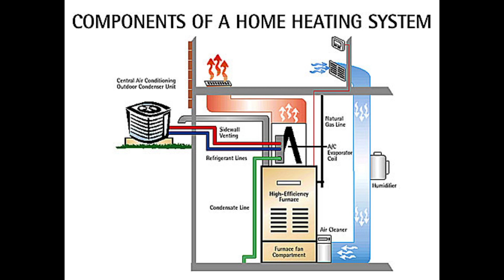Black Woman Who Invented Gas Furnace | Alice H. Parker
Alice H. Parker invented the central heating furnace.

Alice H. Parker was an American inventor and engineer who is best known for her work in the field of heating and ventilation systems. In 1919, Alice Parker invented a gas furnace that supplied central heating for entire homes and buildings! It became the foundation for modern heating.